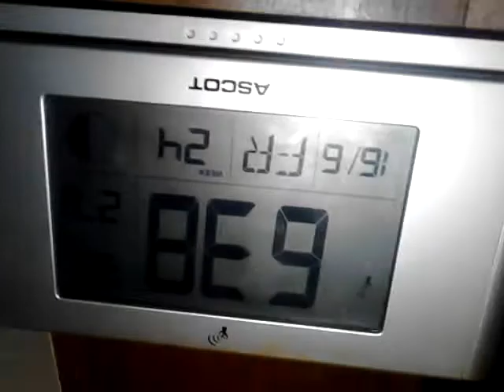Meine morgen routine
Hab vergessen das video zu beenden